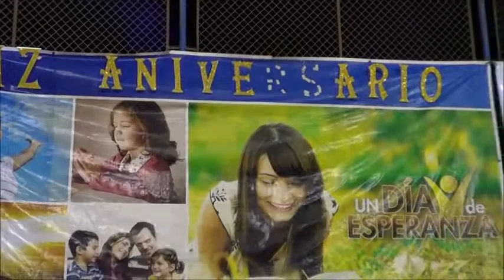mi anhelo - Grupo instrumental Patmos (en vivo)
Aquí los hermanos del grupo Patmos de Juliaca, nos brindan esta hermosa interpretación de Edith Aravera - Mi Ahnelo. Con una invitada especial
Presentes en el aniversario de la IASD "Vista Alegre"
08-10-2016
ILO-PERU